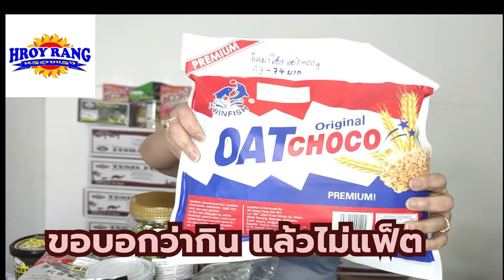ป้ามะละ - โอ๊ตโลมา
เพลงนี้ ป้ามะละเป็นคนแต่ง